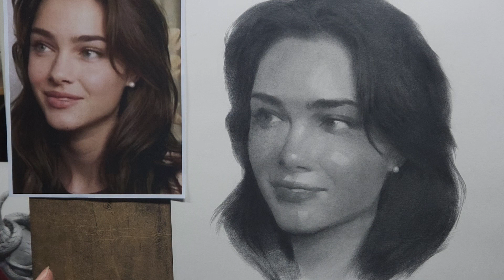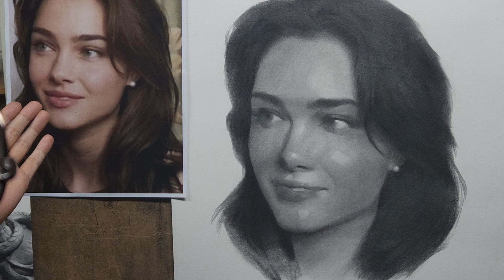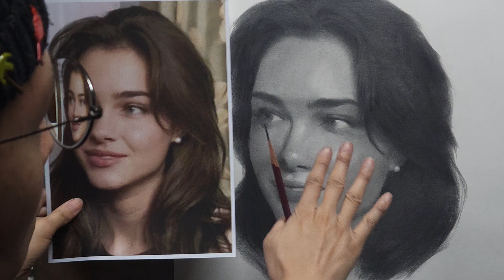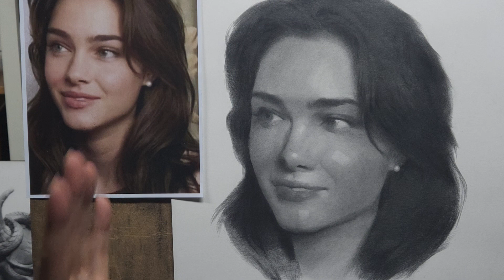연필인물화 #03 코 영역 톤 작업과정 pencil portrait drawing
이번 영상에는 코 부분의 톤작업을 진행 했습니다

곧 입술 영역 톤 작업도 업데이트 하겠습니다^^  감사합니다